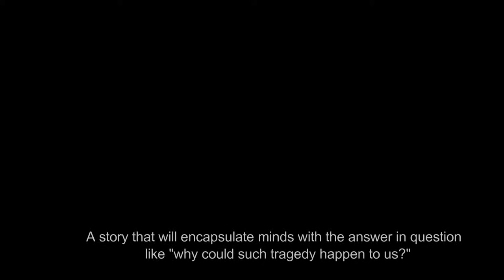Trailer group2 stem12 1 0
Trailer for film adaptation of Biag ni Lam-Ang by Pedro Bucaneg